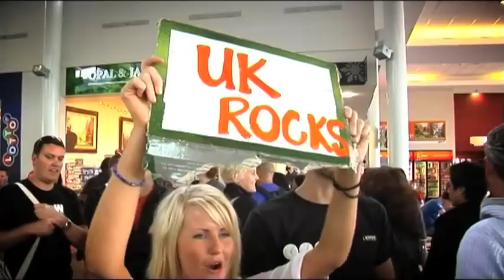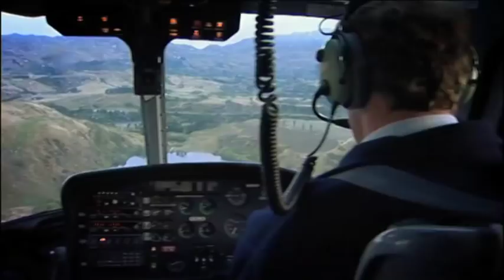42BELOW Cocktail World Cup 2011 Trailer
Here it is, the trailer for the 42BELOW Cocktail World Cup 2011! Shot entirely at the CWC 2010 in March, this video profiles the best CWC yet, and leaves us salivating for 2011. Enjoy!